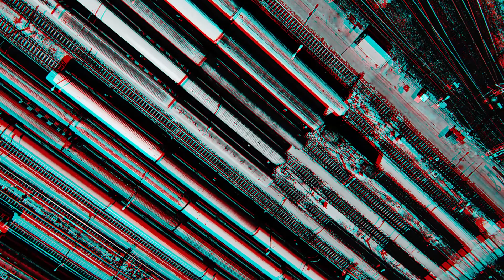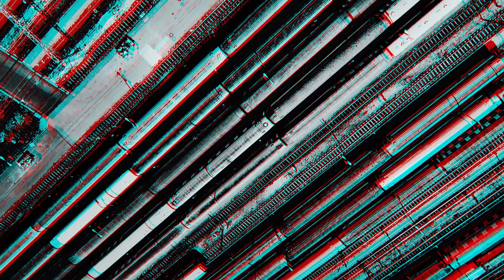Non Violent Communication - Obserwacje [album trailer]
Trailer for NVC debut album "Obserwacje", out March 15 2019 on Audio Cave.

Rafał Wawszkiewicz - saxophone
Łukasz Lembas - bass guitar
Michał Głowacki - electronics
Arek Lerch - drums

Audio Cave 2019